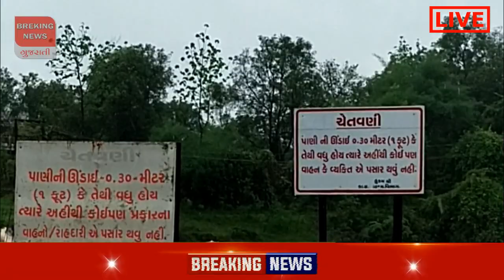બનાસ નદીમાં પુર આવ્યું I બનાસકાંઠામાં પુર આવતા ૧૩ ગામમાં એલર્ટ જાહેર I Banaskantha Red Alert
Banaskantha News
બનાસકાંઠા પુર આવતા ૭૬ ગામમાં એલર્ટ જાહેર || બનાસ નદીમાં પુર આવ્યું
banaskantha pur
banaskantha varshad
બનાસકાંઠા પાણી આવ્યું
બનાસકાંઠા પુર આવ્યું
વરસાદ નાં સમાચાર
નદી આવી
પાણી આવ્યું

નમસ્કાર બ્રેકિંગ ન્યુઝ ગુજરાતી માં આપનું સ્વાગત છે ઉત્તર ગુજરાતમાં મેઘરાજા મનમુકીને હેત વરસાવી રહ્યા છે તો બનાસકાંઠામાં ત્રણ દિવસથી ભારે વરસાદને પગલે હાલ બેહાલ થઈ ગયા છે ડીસાના ખેટવા ગામ ની સ્થિતિ વિકટ બની છે અનાજ પલળી ગયું ખાવા માટે કઈ નથી પશુઓને પણ જે ખવડાવવાનું છે એ બધું જ પડી ગયું જીવન અસ્ત બનાસકાંઠા જિલ્લામાં ભારે વરસાદથી ડીસા નજીકના ખેટવા ગામ માં પાણી ભરાયા છે ગામમાં અંદર જવાના તમામ માર્ગો પર પાણી ભરાતા ગામ સંપર્ક વિહોણું બની છે ખેટવા ગામ માં જ્યાં જુઓ ત્યાં પાણી જ પાણી જાણે આ ગામ ટાપુઓ પર વસેલું હોય તેવા દ્રશ્યો જોવા મળ્યા હતા ભીલડી ના ખેતરમાં પાણી ભરાતા મગફળી એરંડા તથા જુવારના પાકને ભારે નુકસાન થયું છે જેના કારણે ખેડૂતોને આર્થિક નુકસાન ભોગવવાનો વારો આવ્યો છે ભીલડી ગોગા વટ પંચવટી સોસાયટી ગાયત્રી સોસાયટીમાં પણ 3 ફુટ જેટલા પાણી ભરાયા છે બનાસકાંઠા પર મેકો કઈ રીતે આફત બનીને વરસ્યો છે ત્યાં રિપોર્ટ પરથી સમજી શકાય છે તબાહી બરબાદી કેટલી છે તેનો પુરાવો એટલે કે કાંકરેજ નું ખોડા ગામ ભારે વરસાદ બાદ ખોડા ગામ પાણીમાં ગરકાવ છે ગામમાં જ્યાં જુઓ ત્યાં પાણી જ પાણી જોવા મળી રહ્યો છે ખોડા ગામ નું એક પણ ફળિયું પાણીની આવકથી બચી શકી નથી ઘરમાં પણ વરસાદી પાણી ભરાતા ઘરવખરીને મોટા પ્રમાણમાં નુકસાન થયું છે નીચાણવાળા વિસ્તારોમાં ઘૂંટણસમા પાણી ભરાયા છે ગામમાં રોડ તો દેખાતો જ નથી અતિભારે વરસાદના કારણે ગામડું જીવન અસ્તવ્યસ્ત થઈ ગયું છે પાણી વચ્ચે જિંદગી જીવવા આ ગામના લોકો મજબૂર થયા છે આ બાજુ પાણીના ધસમસતા પ્રવાહ બનાસકાંઠાના કેટલા રસ્તાની થતા ન હતા કરી નાખીએ છીએ રોડ ધોવાઇ જતા જોખમી બને છે અતિભારે વરસાદના કારણે નેશનલ હાઈવે પર પાસે રોડ પર પાણી ભરાયા છે દાંતીવાડા તરફ જતો રોડ પાણી માં ધોવાઈ ગયું રોડની એક તરફ નો ભાગ પાણીના ધસમસતા પ્રવાહમાં તણાઈ ગયો ચંડીસર થી દાંતીવાડા તરફ ડાંગીયા ગામ નજીક રોડ ધોવાઇ જતા રસ્તો જોખમી બન્યું છે બીજી બાજુ ઝેરડા ગામનું તળાવ ઓવરફલો થતાં નીચાણવાળા વિસ્તારોમાં આફત આવી છે જેરડા તળાવ ઓવરફલો થતાં કાંઠા વિસ્તારના કેટલાક ગામોમાં ફફડાટ ફેલાયો છે જેનો અંડરબ્રિજ બંધ થતાં વાહન વ્યવહાર ખોરવાયો છે તો લડબી નદી માં ભારે વરસાદથી રસ્તા ના ટુકડે ટુકડા થઈ ગયા છે નદીમાં પાણીનો પ્રવાહ વધતાં સાત ગામનો સંપર્ક તુટ્યો છે આ વિસ્તારમાં એવો વર્ષો કે જેના સહિત તેની આસપાસના છ ગામ વરસાદી પાણીના કારણે ગ્રુપમાં આવી ગયા છે ઉત્તર ગુજરાતના ડેમની સ્થિતિ અંગે વાત કરીએ તો બનાસકાંઠામાં ભારે વરસાદના કારણે જળાશયોમાં નવા નીર આવ્યા છે